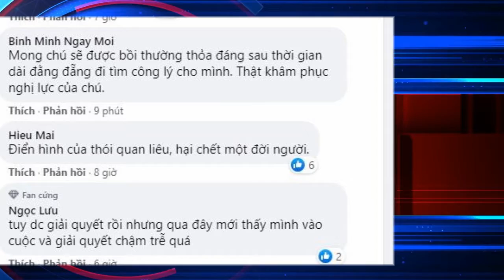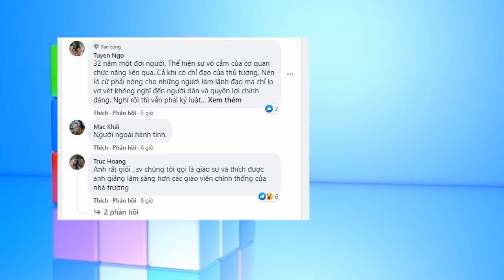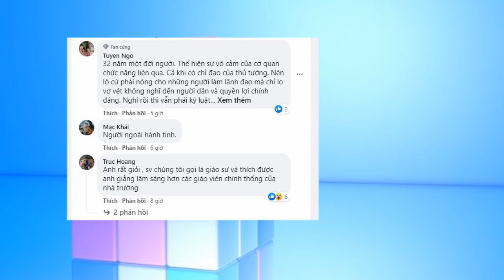Đại học Y Dược Thái Nguyên bồi thường 3,2 tỷ cho người khiếu kiện 32 năm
- Hương Sen Việt radio
- web tin tức: